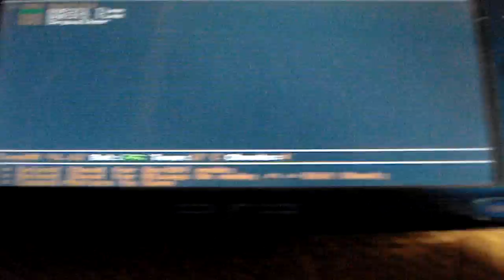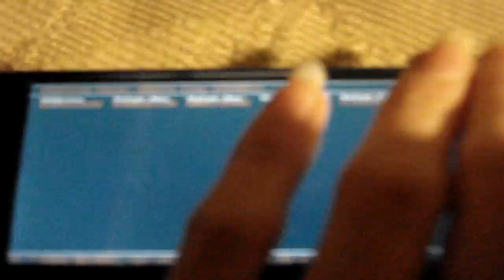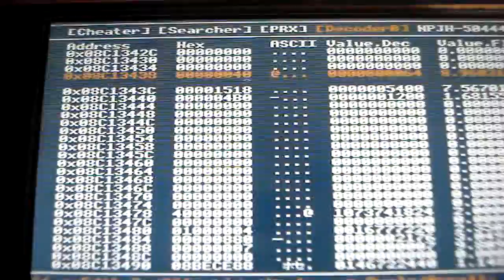[NPJH-50444] Final Fantasy Type-0: Infinite Multiplayer Time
ファイナルファンタジー 零式

My brother wanted to make Final Fantasy Type-0 multiplayer videos for youtube, but the multiplayer had one little issue. Players who joined were only allowed 3 minutes of game time plus any extra seconds earned off of special kills. So I looked on the internet first to see if there were any codes, but i could find none. Since no one made any cheats for the multiplayer mode I decided to make it myself, I found guests could not edit their own time so i looked towards the hosts game data. The host can modify the Guests time, the guests are unable to modify their time which makes this code useable by hosts only.

TempAR :
_C0 GUEST1 Time [Host Only]
_M 0x08C13438 0x001B7720
_C0 GUEST2 Time [Host Only]
_M 0x08C13458 0x001B7720

NitePR :
GUEST1 Time [Host Only]
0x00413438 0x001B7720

GUEST2 Time [Host Only]
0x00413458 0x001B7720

CWCheat :
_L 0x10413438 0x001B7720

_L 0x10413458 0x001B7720